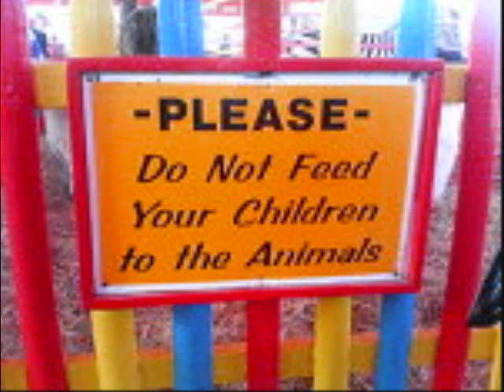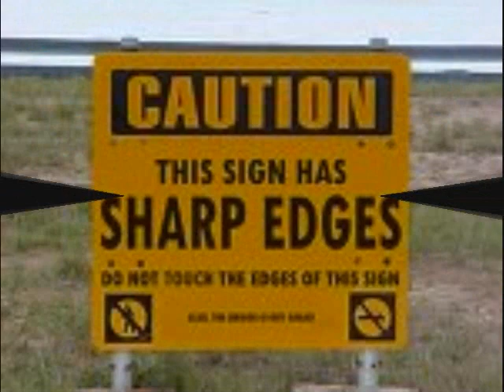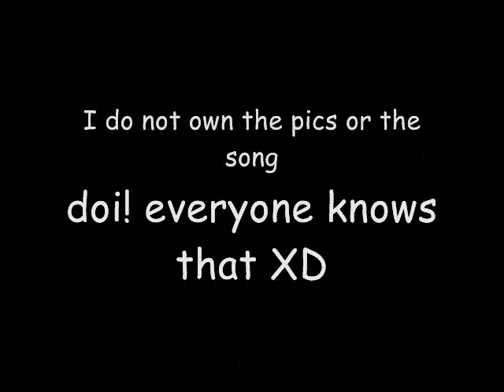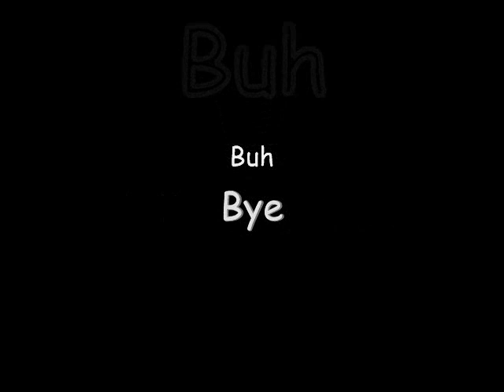LOL Worthy Signs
hey peoplez here is my next video! plz get ready for my newest cosplay video!